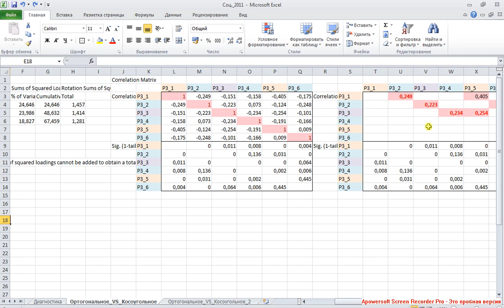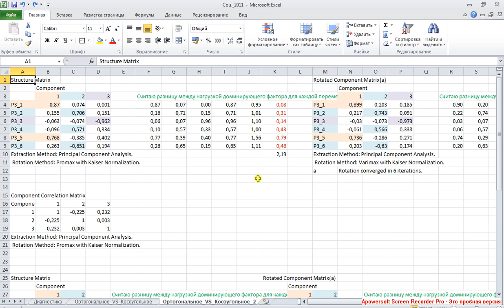Факторный анализ 7 Выбор вращения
В рассматриваемом кейсе индикаторы, относящиеся к разным компонентам, скоррелированы в среднем на уровне 0,2, в Promax этому значению соответствует Kappa, примерно равная 15-25. Поскольку ФА зачастую выступает промежуточным этапом анализа, а сами компоненты затем используются как оси для расположения респондентов -- и в этом случае уместнее ограничиться ортогональным вращением (поскольку оси при визуализации располагаются перпендикулярно). По этой причине в рассматриваемом случае применяется вращение Varimax.
(после перехода используйте область навигации по странице справа).